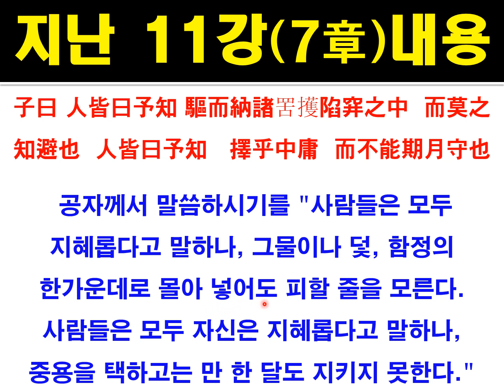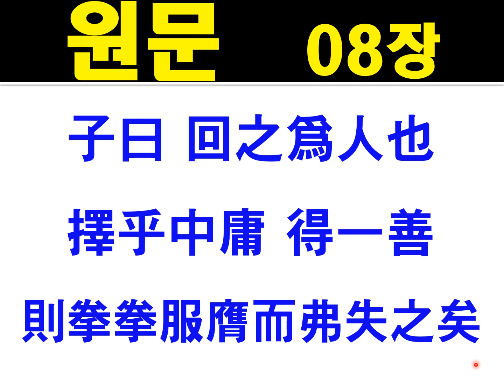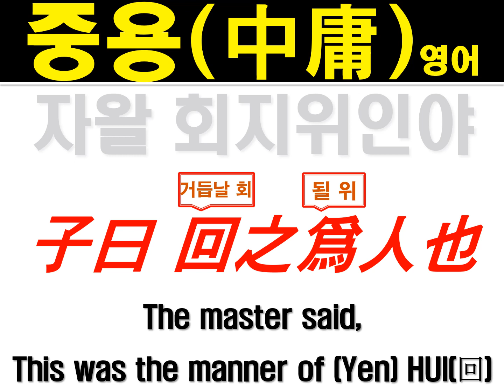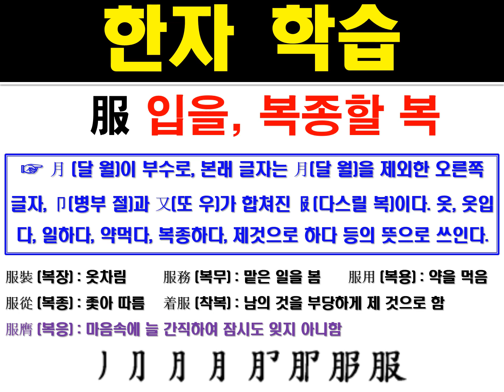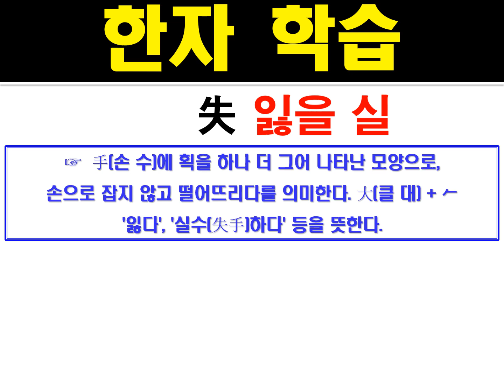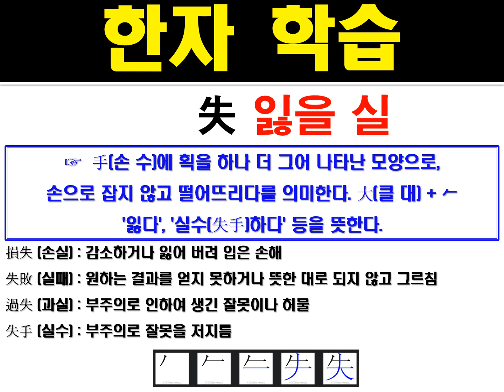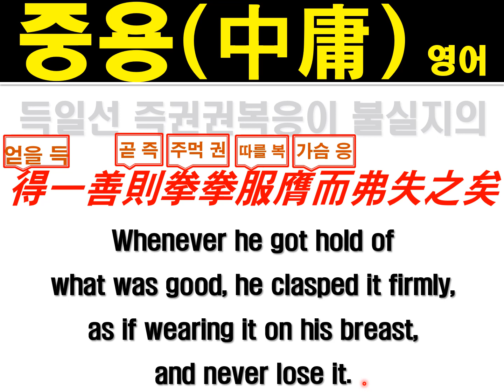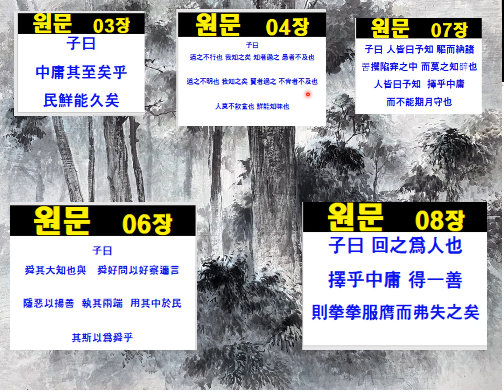유튜브 서당 중용 해설 제 12강 8장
중용 8장 내용 전체 해설입니다. 子曰  回之爲人也   擇乎中庸   得一善   則拳拳服膺而弗失之矣. 공자의 3천 제자 중 중용을 실천한 요절한 안회의 위대함을 나타내고 있습니다.